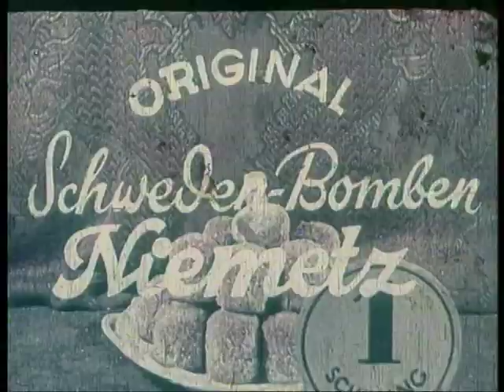Original Schwedenbombe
"Die Schwedenbombe, die ich meine, hat friedlichen und guten Zweck"